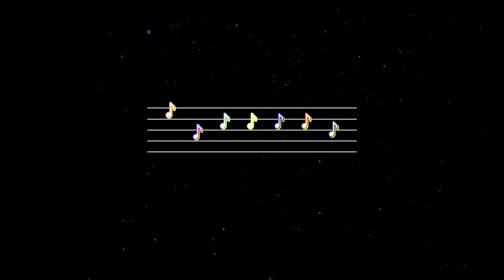不放棄 特效karaoke 去人聲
使用 aegisub 製作